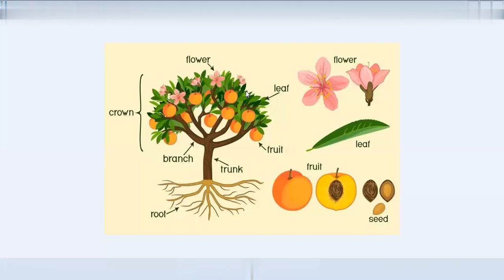morphology and anatomy of vegetative parts of angiosperms